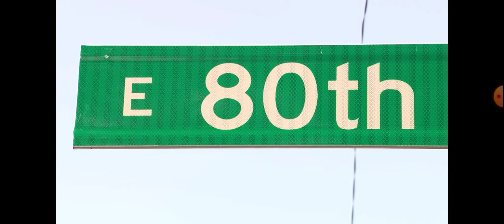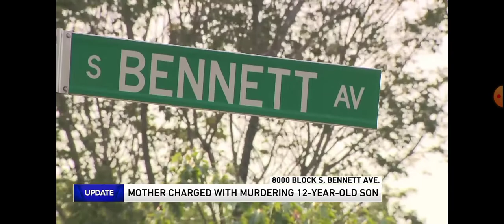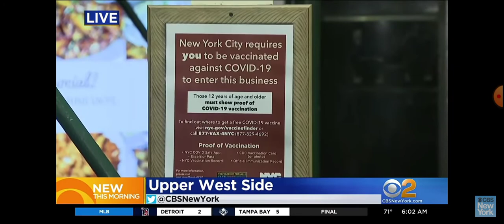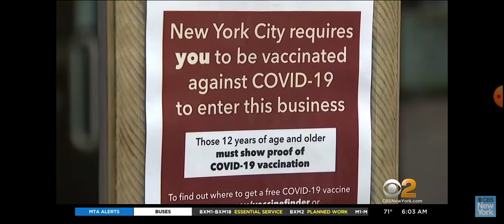THE LOVE OF MANY SHALL WAX COLD❄❄❄❄